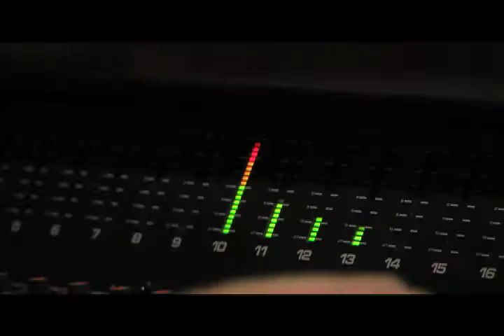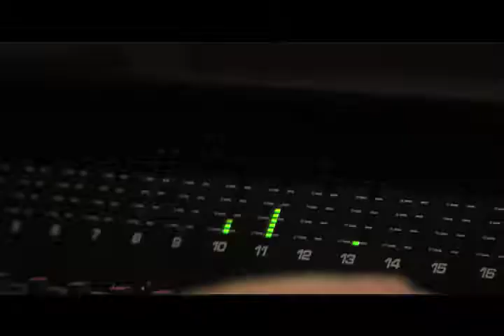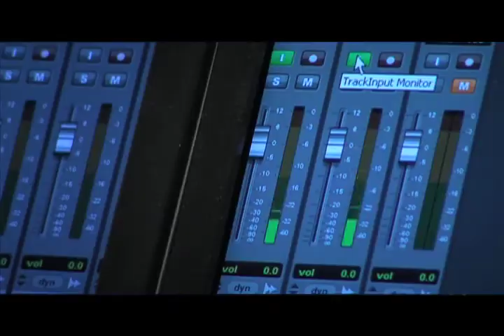Frogs Gone Fishin' - "Herb"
Music video and compilation of live performance and the recording studio with the band Frogs Gone Fishin' and their song "Herb", off the album Actual Natural. Mountain Size Records 2010. Evergroove Studio, Evergreen, CO.